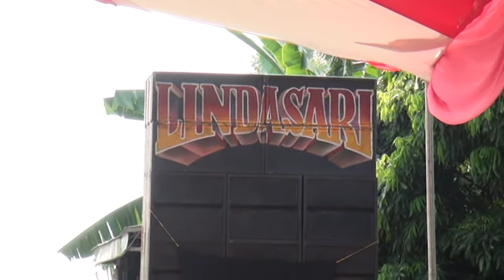PANORAMA LINDA SARI AZKA PRO HJT BAPAK RUDIN - IBU HANI